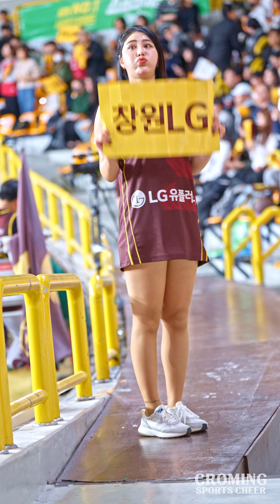금보아 LG 세이커스 치어리더 \ 응원모음 2 \ 20240106 창원실내체육관 직캠 \ 4K 60P Cheerleader fancam